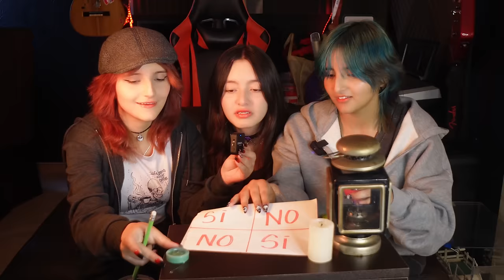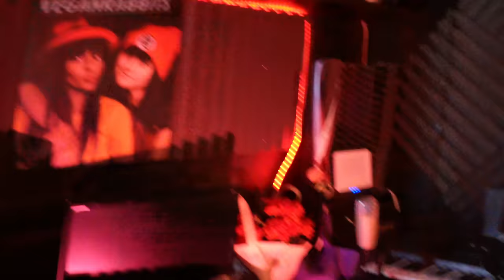Trajimos espíritus en nuestra casa...Los 3 peores juegos de terror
Trajimos espíritus en nuestra casa...Los 3 peores juegos de terror, Charlie Charlie, Baby blue y Hitori Kakurenbo, todo parecía divertido pero se salió de control.